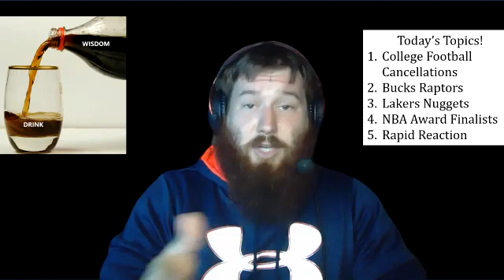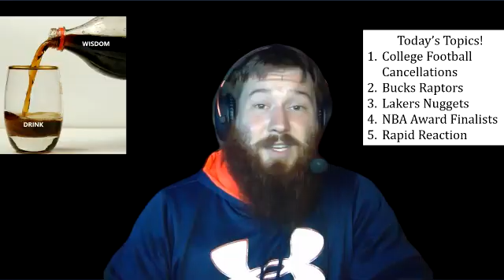A Drink of Wisdom Episode 85 PT 1 College Football Cancellations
Jay and Cody break down the decision by the Big 10 & Pac 12 to postpone the 2020 season.